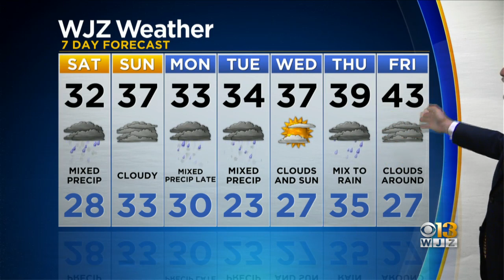Bob Turk Has An Updated Look At Your Forecast